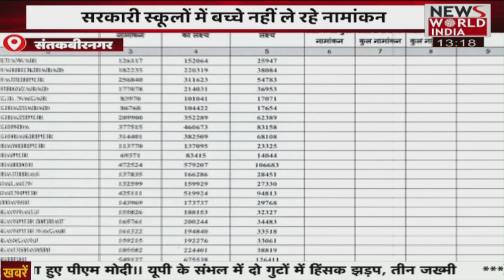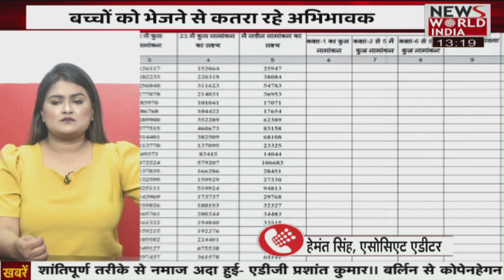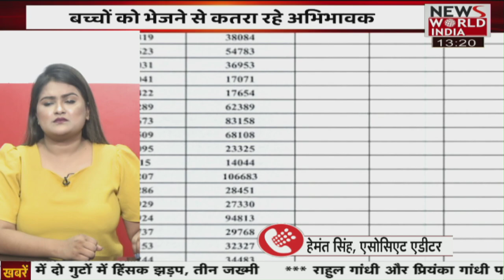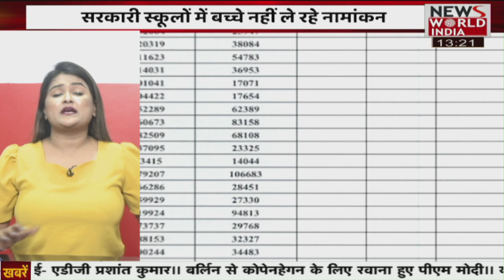UP के स्कूलों को लेकर बहुत बड़ी खबर । यूपी - उत्तराखंड की हर छोटी बड़ी खबर देखिए